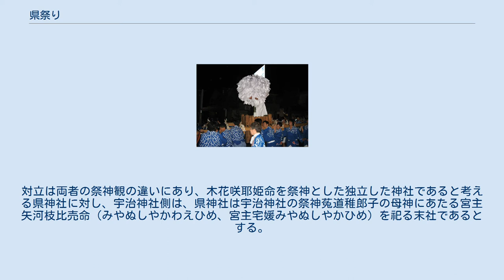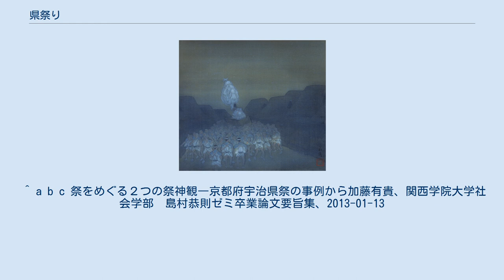県祭り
梵天渡御（都年中行事画帖 1928年） 県祭り（あがたまつり）は、毎年6月5日から翌6日にかけて行われる京都府宇治市の祭。
灯火を消した暗闇のなかで行なわれる暗闇祭のひとつ。
 宇治の平等院の南門から100mくらいのところにある県（あがた）神社の祭礼で、6月5日の深夜、明かりのない暗闇の中で、梵天（ぼんてん）渡御と呼ばれる儀式があり、町内の男集が、梵天と呼ばれる神輿を担ぐ。
この神輿の通過する間は、家々も明かりを落として、それを迎えるため「暗闇の奇祭」と呼ばれている。
東京府中の大國魂神社の例祭などとともに暗闇祭りとして名高い。
6月5日の午後10時頃まで夜店も出る。
 かつては旧暦5月15日におこなわれ、沿道の家では男女雑魚寝してお渡りを待つので性的行事の祭りとして名高く「種貰い祭」ともいった。
 奉賛会による梵天渡御（2012年） 梵天渡御は本来、宇治神社御旅所→県神社（神移し）→宇治神社へ渡御→県神社（還幸祭）のルートで行われていたが、2003年に還幸祭が行われなかったことで御輿の担ぎ手である「県祭奉賛会」と県神社の関係がこじれ、2004年から神社側が独自に梵天渡御を行うなど分裂状態となった。
2014年は奉賛会側が自粛する形で神社側のみの梵天渡御を行ったが、その後も関係改善が成されず、2015年から再び分裂開催となった。
 これには以前よりあった宇治神社と県神社の対立が関係しているという。
関西学院大学の調査によると、両神社の対立は1965年に顕在化し、1968年には裁判にまで発展、その後和解と対立が繰り返されていた。
対立は両者の祭神観の違いにあり、木花咲耶姫命を祭神とした独立した神社であると考える県神社に対し、宇治神社側は、県神社は宇治神社の祭神菟道稚郎子の母神にあたる宮主矢河枝比売命（みやぬしやかわえひめ、宮主宅媛みやぬしやかひめ）を祀る末社であるとする。
この認識の違いに加え、祭の主導権争いや金銭的な問題もあったと見られている。
 ^ 「年中行事事典」p6　1958年（昭和33年）5月23日初版発行　西角井正慶編　東京堂出版 ^ 「年中行事事典」p6　1958年（昭和33年）5月23日初版発行　西角井正慶編　東京堂出版 ^ “「暗夜の奇祭」５日に県祭　京都・宇治、再び“分裂渡御”に”. 京都新聞 (2015年6月4日). 2015年6月5日閲覧。
 ^ a b c 祭をめぐる２つの祭神観―京都府宇治県祭の事例から加藤有貴、関西学院大学社会学部　島村恭則ゼミ卒業論文要旨集、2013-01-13